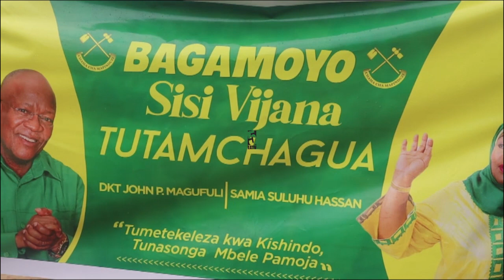Mbunifu alivyolipamba gari lake kwa picha za Rais Magufuli, Samia Suluhu | Mbwembwe za wanachama